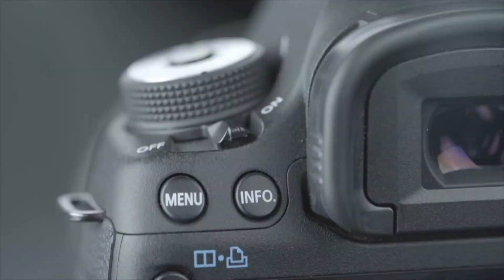Salon RENT 2023 - Alain DUFFOUX Président du SNPI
Interview de Alain DUFFOUX Président du SNPI réalisée par Stéphanie de Muru
Salon RENT 2023
Magazine Expression